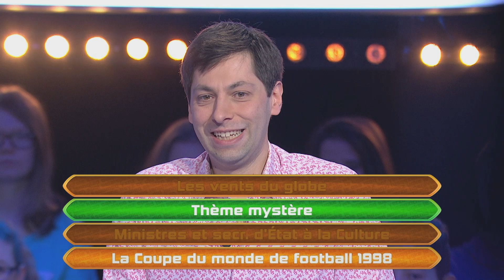Questions pour un champion – Quatre à la suite - 27-04-2016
Revivez l'épreuve du Quatre à la suite du 27 Avril 2016